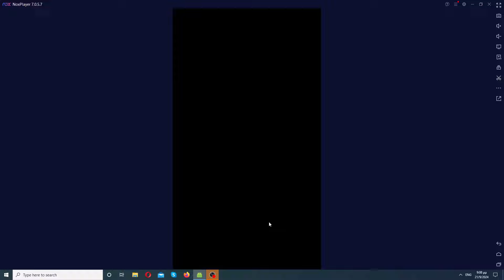Immortal. Soul Patch Version.